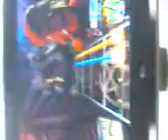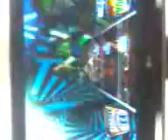frenchie first time playing through fire and flames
frenchman playing through fire and flames for the first time ever